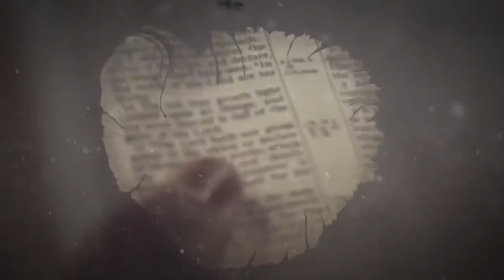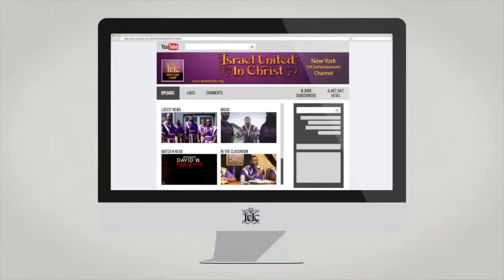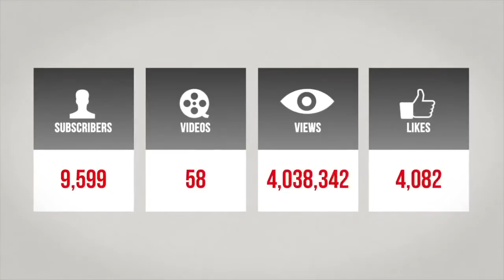Black Woman Calls Her Man A B***h